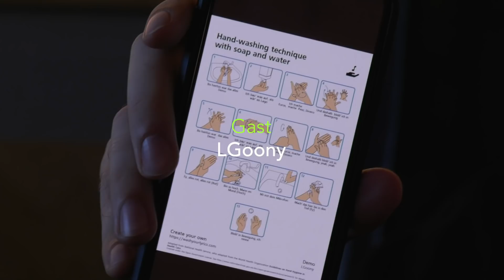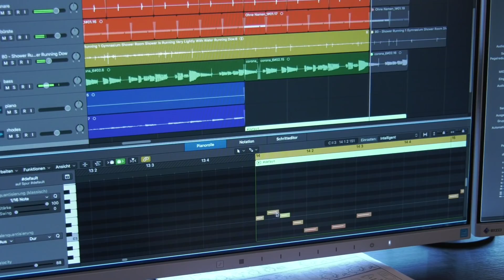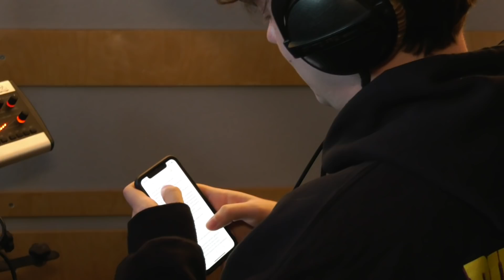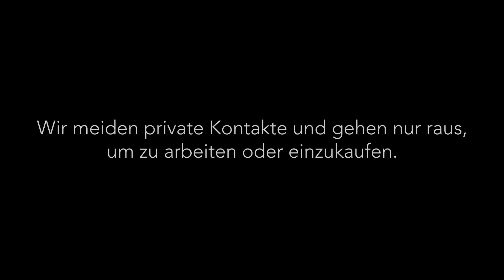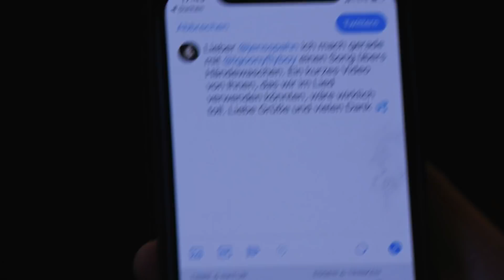Wir machen einen 30-sekündigen Händewasch-Song 🧼🛁 mit LGOONY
ACHTUNG: Wir nehmen die aktuellen Entwicklungen sehr ernst. Das Video wurde am Dienstagnachmittag gedreht. Es war unser letzter Dreh außerhalb unserer WG.

So oft wie Hazel und Thomas sich derzeit die Hände waschen, können sie etwas musikalische Unterstützung gut brauchen. Zusammen mit LGoony hauen sie einen Song raus, der inhaltlich und zeitlich vorgibt, wie man die Hände richtig sauber kriegt. Perfekt also zum Mitsingen am Waschbecken.

Ein besonderer Dank gilt Mary fürs Produzieren dieses Hygiene-Bangers.

GRAFIK
Jannes Weber

Viel Spaß GmbH
Produktion - Hazel Brugger
Produktion - Thomas Spitzer